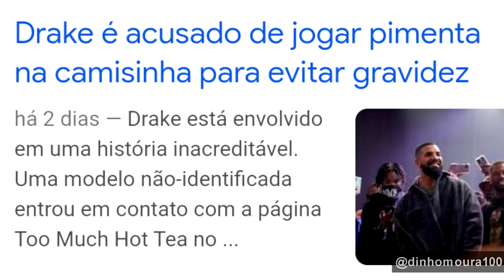DRAKE COLOCOU PIMENTA NA CAMISINHA, PRA NÃO CAIR EM GOLPE DA BARRIGA